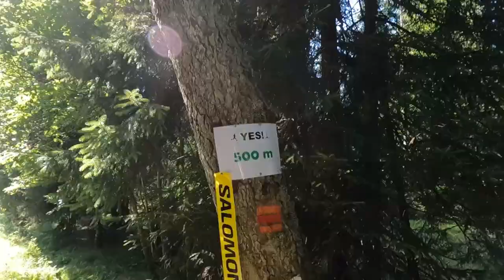Jesenický maraton 2023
Záznam pořízen dne 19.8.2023. Podrobný popis trati Jesenického maratonu. Trasu jsem běžel už popáté, takže jsem se tentokrát zaměřil na výklad trati, abyste měli tušení, do čeho jdete 😉